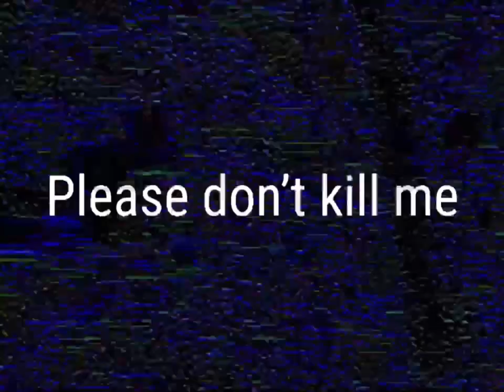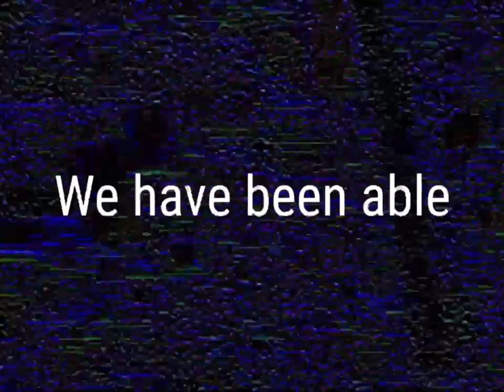J FISHER 'CIVIC TAPE' TEASER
Teaser ripped from a flash drive found in the gutter, then used as a sandbox for his new album.

J FISHER 'CIVIC TAPE' is on presale now!